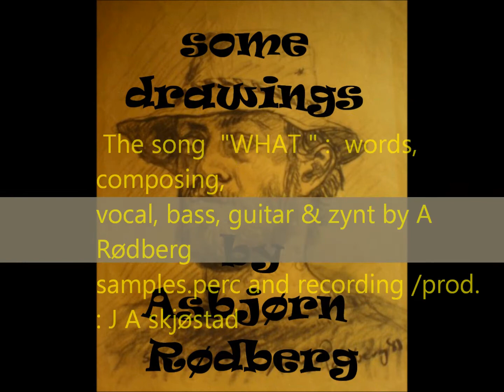" In heaven " - rodberg M band with drawing of faces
Drawings by Asbjørn Rødberg ( Thanks to my pupils and all I`ve met on my road for beeng models)
the song " In heaven " is written by A Rødberg
Bass, zynt , harmonica. vocal & guitarsby A Rødberg
Samples, perc, beat & recording Jan Arild Skjøstad
recorded  at Vallersund 2005 Norway